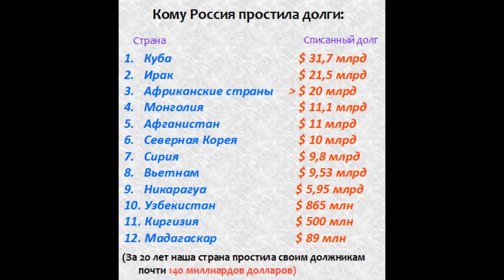ШАМАН идет на МОСКВУ изгонять ПУТИНА! НА подходе к ИРКУТСКУ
Шаман на подходе в ИРКУТСК